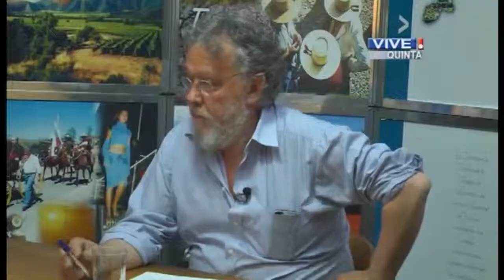Cita Regional 15 noviembre 2013 Parte 1